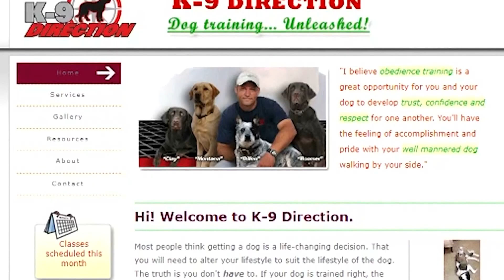Frisco proclaims it "Detour Doughnuts Day"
A local Frisco doughnut shop is getting their day to shine.